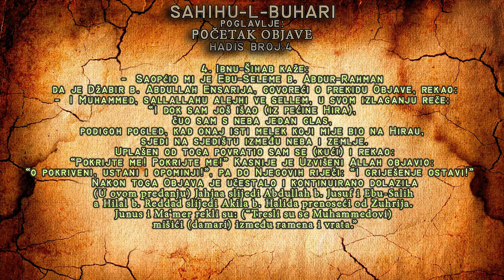SAHIHU-L-BUHARI | HADIS BROJ 4